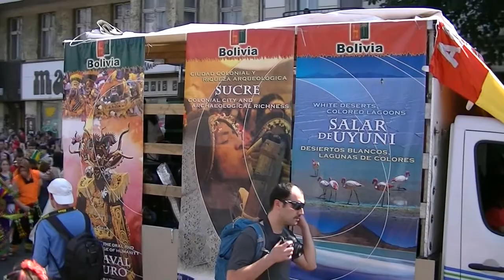Karneval der Kulturen 2014 2/2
Kreuzberg, June 8

00:00 Ríos Profundos
01:05 Sri Lanka Association e.V.
03:04 Veggie Culture
03:38 Amigos de Bolivia e.V. - F.O.B.E.
05:47 CAARNE Centro Argentino Región NorEste e.V.
07:14 Colombia Carnaval
08:08 Carnival Explosion

carnival Karneval carnaval carnevale
parade Umzug défilé sfilata desfile tåg